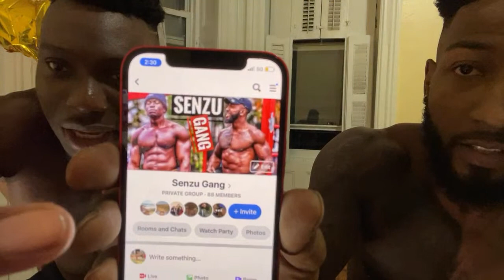How to Diet to Gain Muscle | Build Muscle Mass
My name is Bam BAAM, I am the CEO of LetsDoSomePullups™️. I believe in a holistic approach to health that includes calisthenics, a Plant based diet, and free mind. I was raised in both Nigeria and Brooklyn and learn you don't need a gym membership to be fit. You don't need short cuts to reach your fitness goals the world is your gym. Hard work, motivation, and dedication is all you need. I've been training for 5 years without taking any supplements & steroids. I've have proved bodyweight training alone can help build a great physic. Representing the calisthenics community 100%.

What is calisthenics?

The gymnastic exercises to achieve bodily fitness and grace of movement.